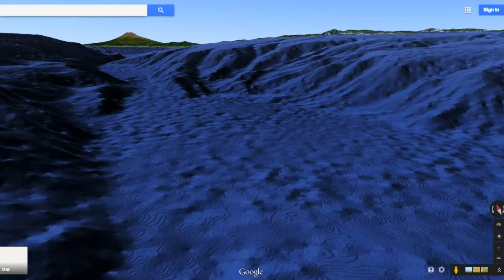Mount Fuji Yamanakako Flyover